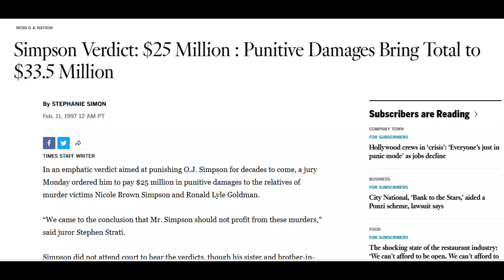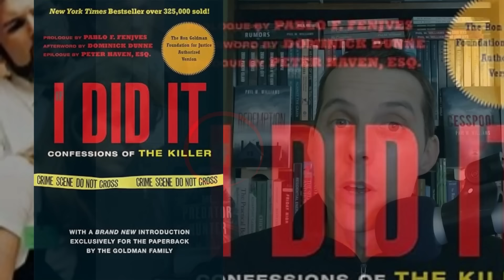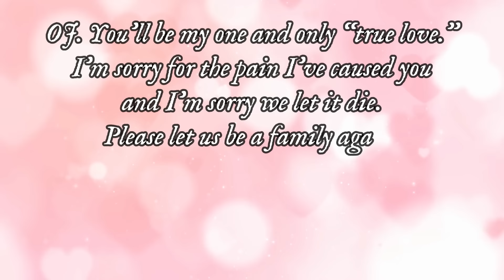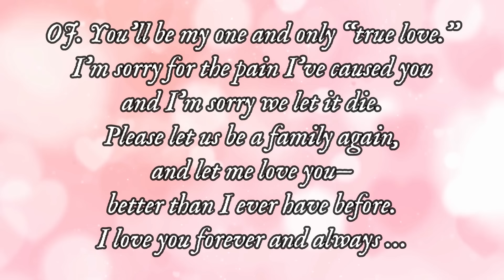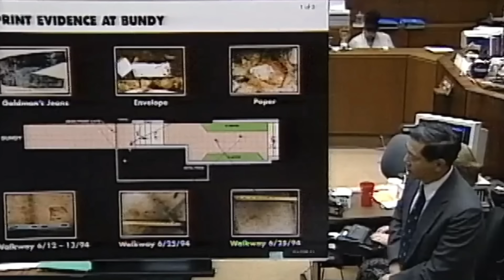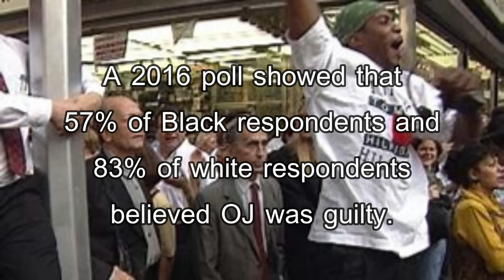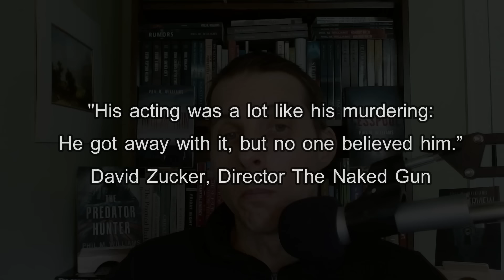Did OJ Confess?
In 2006, OJ Simpson wrote a book hypothetically confessing to the murders of Nicole Brown and Ron Goldman. But many felt the book was a chilling confession. Judge for yourself. Phil M. Williams narrates.

Sources:
Simpson, O.J. If I Did It (Beaufort Books, 2007)